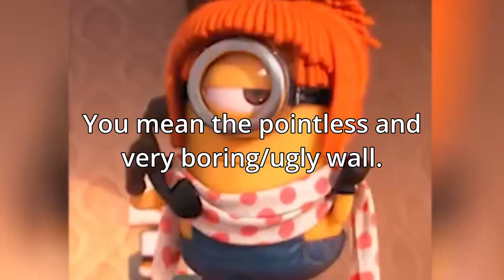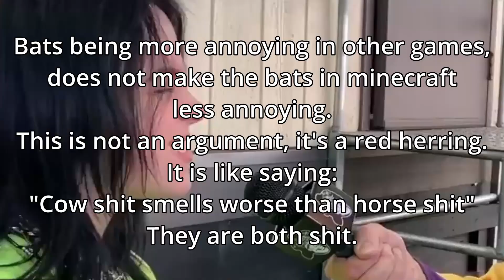Let's Play Minecraft coop Part 14: This World is Driping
his video and channel is not for kids under 13!

Skyline, Silver and me are Team C.H.